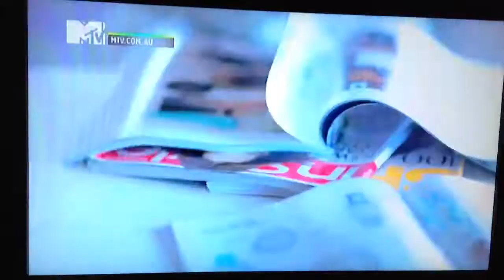Style Me Preview 2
New show on MTV